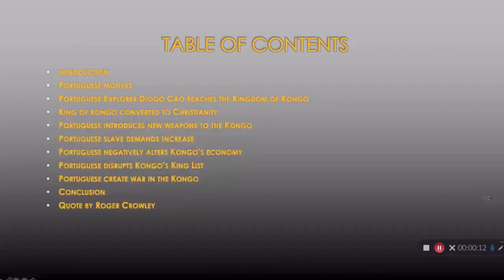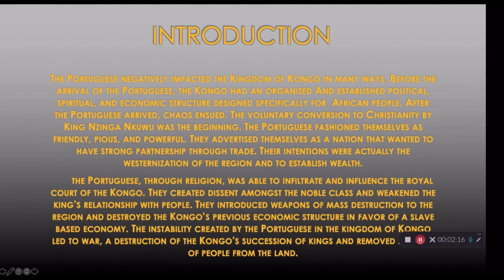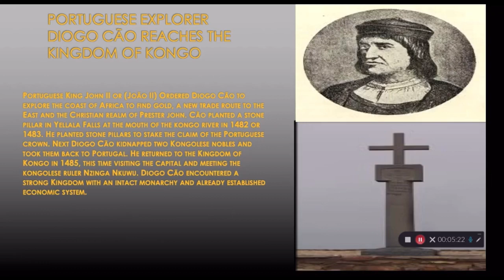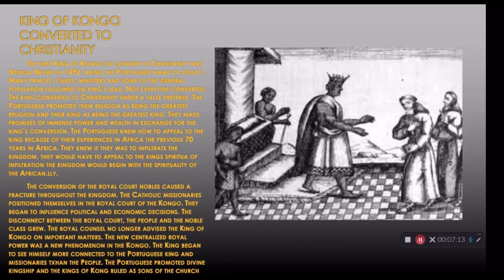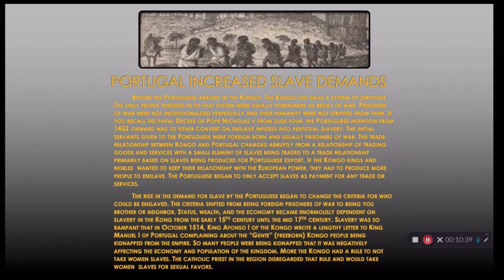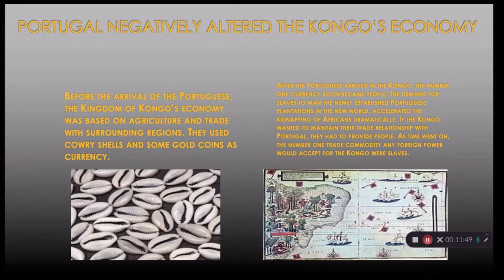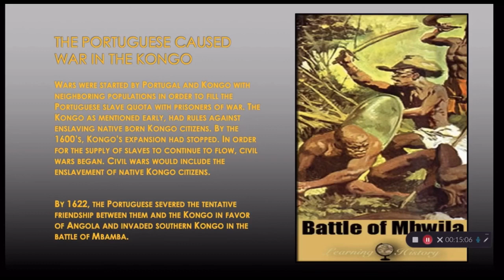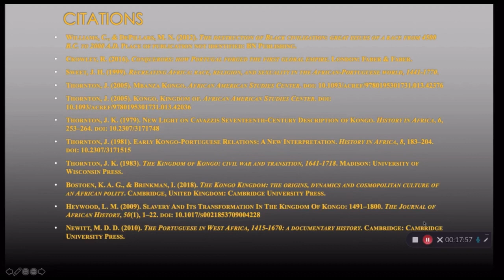Portugal’s Negative Impact On The Kingdom Of Kongo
$mackandal1758

This is just an overview of how the Portuguese negatively impact the Kingdom of Kongo. By no means did the Portuguese enter the Kingdom as a dominant force. The misconception is that the Portuguese invaded with a more technologically advanced militaristic assault and the naive and primitive Kongos could not withstand the onslaught and submitted!! This could not be further from the truth. Many historians suggest that the Portuguese and the Kingdom of Kongo were pretty even as far as size and power. I beg to differ. It is true that the Portuguese had the more advanced weaponry and armor, basically provided by the the technological advancements and trade of the Moors. With that said, the Kongo could field an army of over 60,000 in a day. The Portuguese entered the Kongo with ill intent. By the time Diogo Cao reached the mouth of the Kongo River, the Portuguese were laser focused on obtaining wealth, people to enslave and covert, and land to expand the Portuguese empire. The Portuguese caused continuous chaos. They meddled in the affairs of the royal court. Their increased demands for slave labor created decent amongst the Kikongo and the King and noble class lost the favor, trust and respect of the people. With all of that, you would be surprised to know, the Portuguese never actually conquered the Kingdom, not even close. The people resisted. They resisted the cultural and spiritual overthrow of the tradition Kongo way.